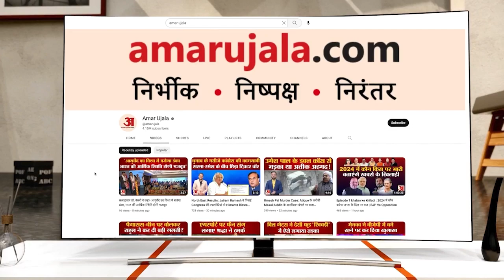Chhattisgarh: ED, नान घोटाले और चिटफंड पर पूर्व सीएम ने CM भूपेश को घेरा, कहा-चिंतामणि हैं 'CM मैडम'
Chhattisgarh:  छत्तीसगढ़ के पूर्व सीएम रमन सिंह ने ईडी, नान घोटाले और चिटफंड मामले पर राज्य सरकार पर हमले करते हुए कई गंभीर आरोप लगाए हैं। पत्रकार वार्ता कहा कि 'भ्रष्टाचारी के घर छापा पड़े, तो सबसे पहली प्रतिक्रिया मुख्यमंत्री भूपेश बघेल की सामने आती है। यह दुर्भाग्य का विषय है कि इस प्रतिक्रिया में वह भ्रष्टाचार का विरोध नहीं बल्कि भ्रष्टाचारियों का समर्थन करते हैं और जांच-पड़ताल पर सवाल उठाते हैं।